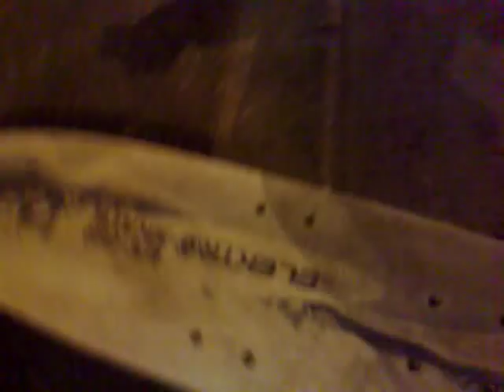Elektric board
Specialni test pro longerboard.cz okolo nejakejho videnskeho stadionu kdyz Ali hral po 3 mesicich basket. Coze? DtA,TtE.